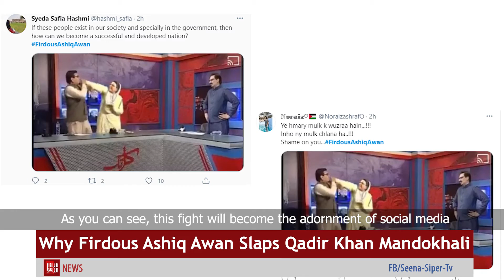Why Firdous Ashiq Awan Slaps PPP (MNA) Qadir Khan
A video of Firdous Ashiq Awan, Advisor to Punjab Chief Minister, slapping a Pakistan People’s Party (PPP) MNA took the internet by storm on Wednesday night.